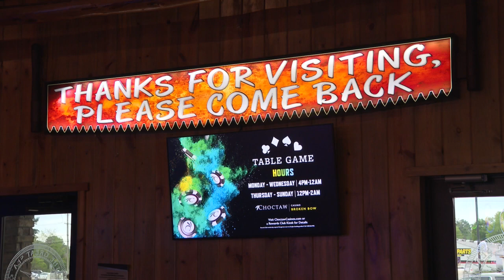Choctaw Casinos for on eclipse weekend